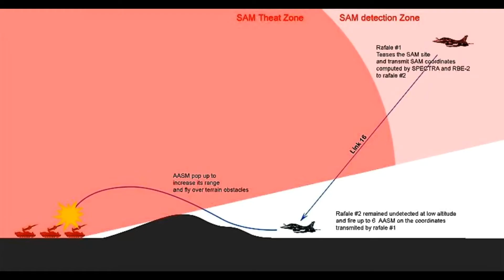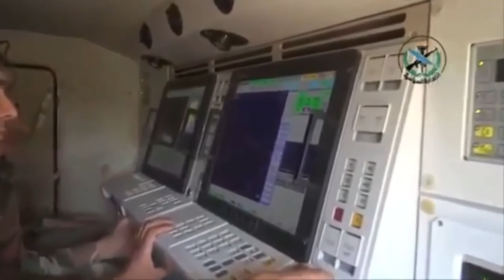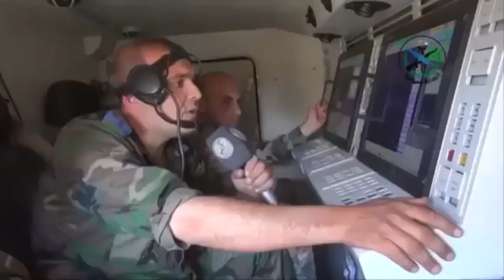RESPECT FOR THOSE WHO SERVE 24/7 IN ARAB AIR DEFENSE FORCES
RESPECT FOR THOSE WHO SERVE 24/7 IN ARAB AIR DEFENSE

حمد بن جاسم بن جبر

حذر ووزير الخارجية القطري السابق الشيخ حمد بن جاسم بن جبر آل ثاني من حالة التفكك التي تشهدها دول الخليج، مستدلا بما ساقه عالم الاجتماع “ابن خلدون” في مقدمته عن نشوء وانهيار الدول.
وقال “آل ثاني” في تدوينات له عبر حسابه على “تويتر” محذرا مما وصلت له دول الخليج عندما تنهار الدول يكثر المنجمون والمتسولون والمنافقون والمدّعون.. والكتبة والقوّالون.. والمغنون النشاز والشعراء النظّامون.. والمتصعلكون وضاربو المندل.. وقارعو الطبول والمتفيهقون.. وقارئو الكفّ والطالع والنازل.. والمتسيّسون والمدّاحون والهجّاؤون وعابرو السبيل والانتهازيون
وأضاف في تدوينة اخرى تتكشف الأقنعة ويختلط ما لا يختلط.. يضيع التقدير ويسوء التدبير.. وتختلط المعاني والكلمات.. ويختلط الصدق بالكذب والجهاد بالقتل.. عندما تنهار الدول يسود الرعب ويلوذ الناس بالطوائف.. وتظهر العجائب وتعم الإشاعة.. ويتحول الصديق الى عدو والعدو الى صديق.. ويعلو صوت الباطل...
وأردف ويخفت صوت الحق.. وتظهر على السطح وجوه مريبة.. وتختفي وجوه مؤنسة.. وتشح الأحلام ويموت الأمل.. وتزداد غربة العاقل وتضيع ملامح الوجوه.. ويصبح الانتماء الى القبيلة أشد التصاقا.. والى الأوطان ضربا من ضروب الهذيان.. ويضيع صوت الحكماء في ضجيج الخطباء .. والمزايدات على الانتماء..
٤-ومفهوم القومية والوطنية والعقيدة وأصول الدين..
ويتقاذف أهل البيت الواحد التهم بالعمالة والخيانة.. وتسري الشائعات عن هروب كبير.. وتحاك الدسائس والمؤامرات.. وتكثر النصائح من القاصي والداني.. وتطرح المبادرات من القريب والبعيد.. ويتدبر المقتدر أمر رحيله والغني أمر ثروته..
وزاد ويصبح الكل في حالة تأهب وانتظار. ويتحول الوضع الى مشروعات مهاجرين.. ويتحول الوطن الى محطة سفر.. والمراتع التي نعيش فيها الى حقائب.. والبيوت الى ذكريات والذكريات الى حكايات
واختتم بن جاسم تدويناته على “تويتر” قائلا:” هذا ما قاله ابن خلدون في مقدمته عن أمور الدول وكيف تبدأ وكيف تنتهي لا سمح الله. وإني عندما أرى كل هذا الذي يحدث في وطننا العربي وبالأخص ما يجري اليوم في الخليج، لا أجد أصوب وأصدق مما قاله ابن خلدون رحمه الله.